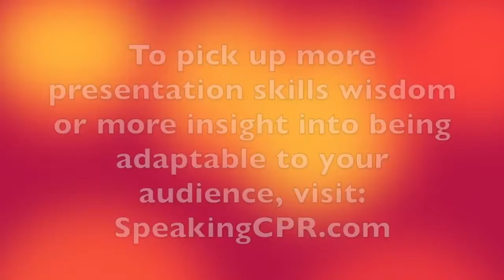How to Deliver a Speech - Are You Adaptable to the Needs of Your Audience?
A recent disagreement with my chihuahua was a reminder about why we need to be flexible when our audience or meeting planner needs change.